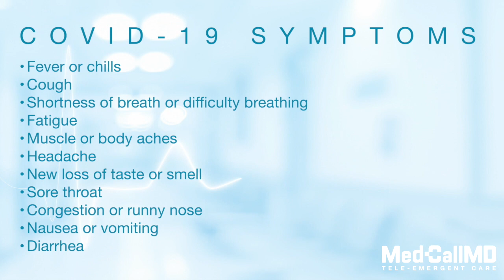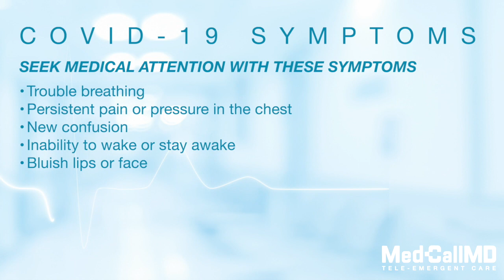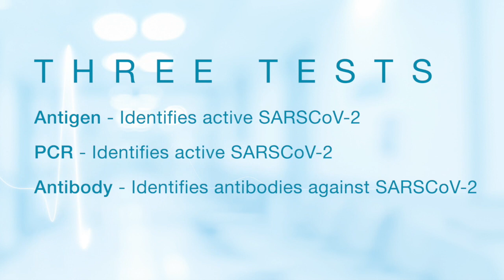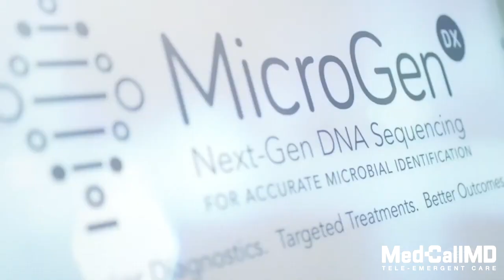COVID-19 101 What is COVID-19?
This video addresses COVID-19.  What is it?  Testing.   Which test is right for you.   Should you wear a mask?  Should you get vaccine?  When will it go away?